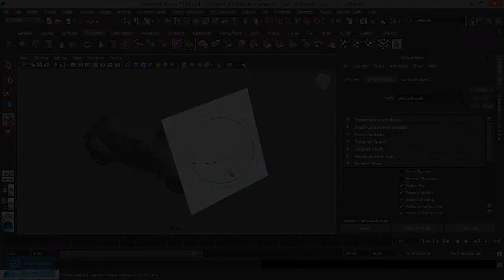Coming Soon - Studio Based Light Setup in Maya | Tamil Tutorial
Complete Nuke Tutorials for Beginners